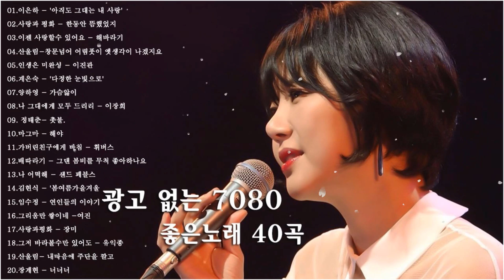7080 추억의 음악다방 - 광고 없는 7080 좋은노래 100곡 모음 - 버스에서 차안에서 듣기 좋은 노래모음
7080 추억의 음악다방 - 광고 없는 7080 좋은노래 100곡 모음 - 버스에서 차안에서 듣기 좋은 노래모음

01.이은하 - '아직도 그대는 내 사랑'
02.사랑과 평화 - 한동안 뜸했었지
03.이젠 사랑할수 있어요 - 해바라기
04.산울림-창문넘어 어렴풋이 옛생각이 나겠지요
05.인생은 미완성 - 이진관
06.계은숙 - '다정한 눈빛으로'
07.양하영 - 가슴앓이
08.나 그대에게 모두 드리리 - 이장희
09. 정태춘- 촛불.
10.마그마 - 해야
11.가버린친구에게 바침 - 휘버스
12.배따라기 - 그댄 봄비를 무척 좋아하나요
13.나 어떡해 - 샌드 페블스
14.김현식 - '봄여름가을겨울
15.임수정 - 연인들의 이야기
16.그리움만 쌓이네 -여진
17.사랑과평화 - 장미
18.그저 바라볼수만 있어도 - 유익종
19.산울림- 내마음에 주단을 깔고
20.장계현 - 너너너
21.우순실 - 잃어버린우산
22.김현식 - 사랑했어요
23.그대로 그렇게 - 휘버스
24.들고양이들 - 마음약해서

7080 노래 모음,7080 노래모음,7080 노래,7080노래 모음,추억의 7080 노래모음1집49곡,7080노래모음,7080 노래 모음 주옥 같은 노래,7080노래모음 인기가요,7080 추억의 팝송,8090노래모음,8090노래모음 주옥같은노래,8090 추억의 노래,발라드 노래 모음,추억의 명곡 7080 히트송 노래모음,7080 신나는 인기곡 best노래모음,8090 노래,추억의 명곡,8090노래,8090 노래모음,8090 노래 모음,추억의 가요,7080 팝송 모음,8090 발라드 모음,좋은 노래 모음,가을노래,60대,좋은걸 어떡해,주옥같은7080 노래모음100곡,귀여운 파랑새,나는 몰라요,시골길,영사운드,7080 댄스 노래 모음,7080노래모음 주옥같은노래조용필,40대-50대 중년들이 좋아하는 노래추천 7080노래모음,50대가 좋아하는 노래,7080발라드모음
◆감상해주셔서 감사합니다 좋은하루되세요 ^^